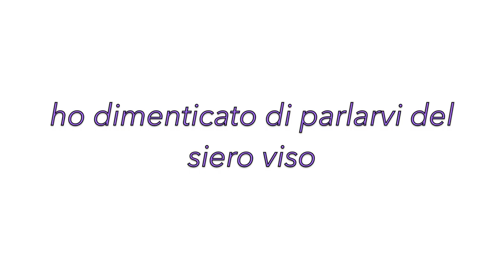🏆I MIEI BEST SKIN CARE 2020 |RosaCaggiano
OGGI TOCCA ALLA MIA CLASSIFICA DI BEST PRODOTTI SKIN CARE DI QUESTO 2020.
FATEMI SAPERE SE ABBIAMO DEI PRODOTTI IN COMUNE.

*LOOKFANTASTIC  ROSA-R2W9
Sul vostro primo ordine potete ricevere  uno sconto di 15€  (spesa minima 50€)

♡ Rosa